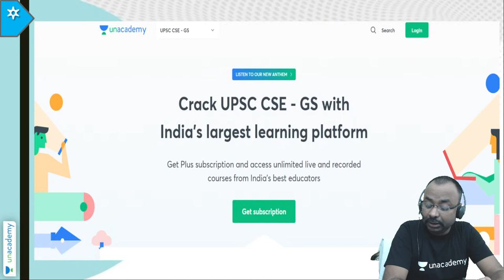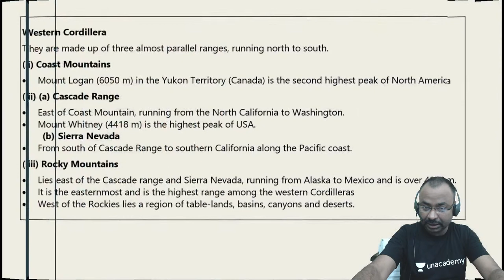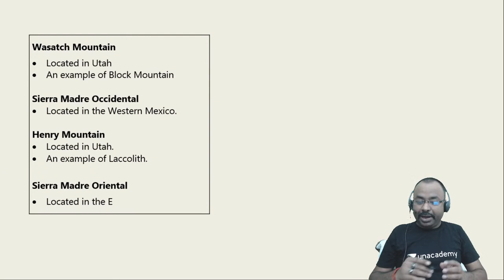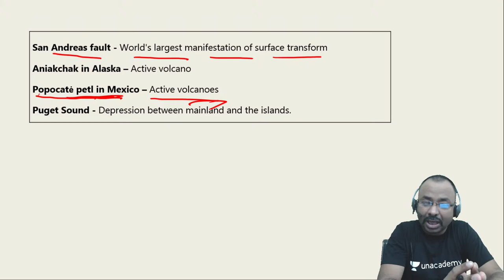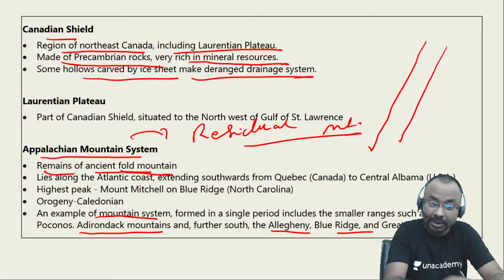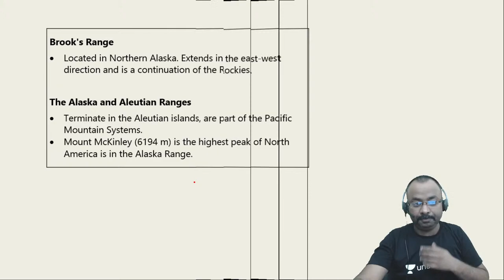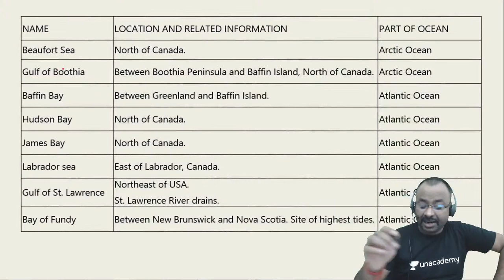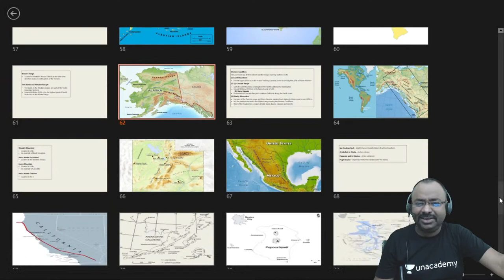North America | Part 4 | World Geography | Aagaaz 2.0 | UPSC CSE/IAS Prelims 2021 | Praveen Singh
In this video lecture, Praveen Singh is conducting a session on World Geography. Students are requested to watch the entire session for better understanding.

Welcome to Unacademy UPSC Channel, your one-stop solution for UPSC CSE Exam India’s Top Educators will be teaching you daily on this channel. We will cover the entire syllabus, strategy, updates, and notifications which will help you to crack the UPSC CSE exams

Praveen Singh and other Top Educators take classes on Unacademy App.

Unacademy Subscription Benefits:
1. Learn from your favourite Educator
2. Dedicated DOUBT sessions
3. One Subscription, Unlimited Access
4. Real time interaction with Educators
5. You can ask doubts in live class
6. Limited students
7. Download the videos & watch offline

Get the UPSC CSE Iconic Advantage:
1. Personal Coach
2. Study Planner & Bi-weekly Reviews
3. Dedicated Doubt Clearing Space
4. Personalized Test Analysis
5. Study Booster Sessions
6. Preparatory Study Material
7. All the Unacademy Subscription Benefits